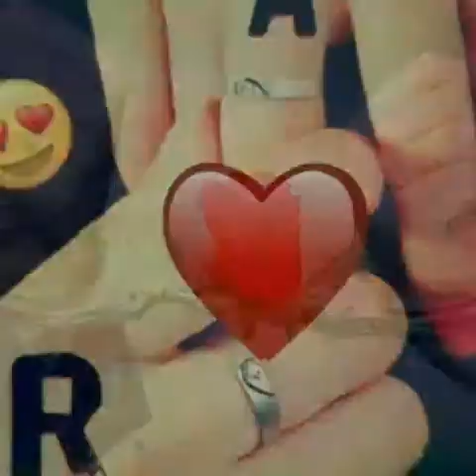Issa Ibrahim niger leiala